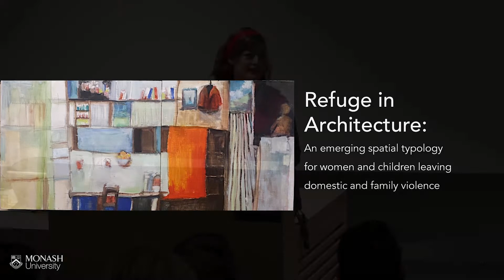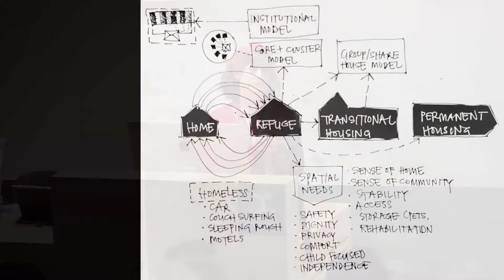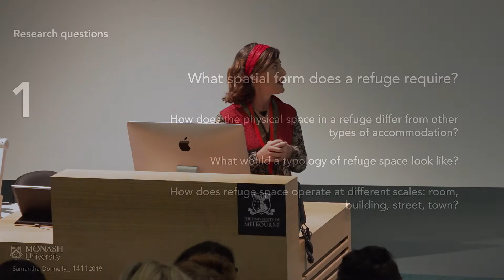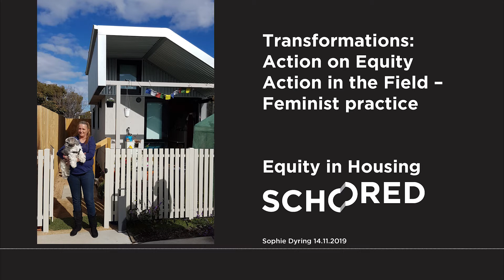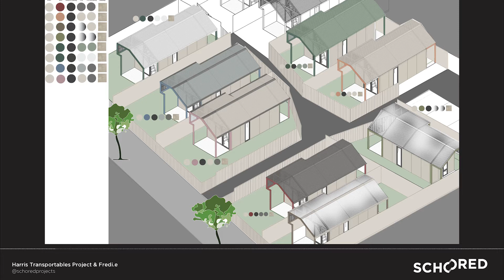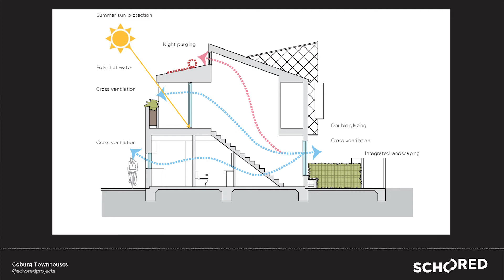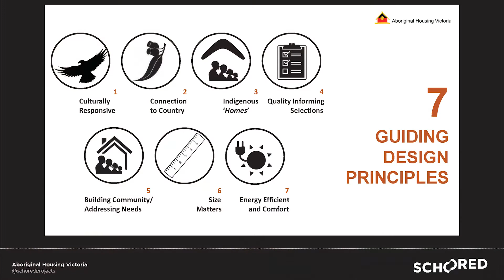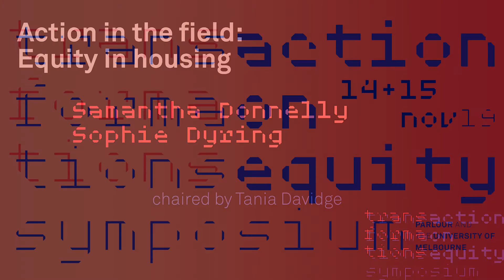Transformations: Equity in housing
Transformations: Action on Equity Symposium
Action in the Field – Feminist practice
Equity in Housing with Samantha Donnelly and Sophie Dyring

How can practitioners and researchers help create more equitable built environments, which welcome and support underrepresented groups and disadvantaged communities?

2019